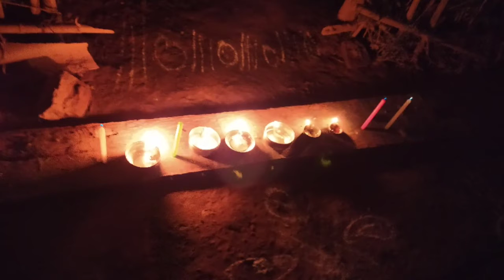దీపాలతో... కరోనా పోవాలి With the lights .. Corona pour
దీపాలతో... కరోనా పోవాలి With the lights .. Corona
 pour
మాన ప్రధానమంత్రి పిలుపు మేరకు ఆదివారం రాత్రి 9.00 గంటలకు 9 నిముషాలు పాటు దీపాలతో, టార్చిలైట్ తో , కొవ్వుతులతో  గ్రామీణ ప్రాంతాల్లో సైతం స్వచ్ఛంద గా ముందుకు వచ్చారు.     భారతీయులు అందరూ
ఐక్యంగా ఉండాలని చప్పట్లు తో  తెలిపారు.
కరోనా పోవాలి ...కరోనా పోవాలి...అని కోరారు

At 9 pm on Sunday night at 9 pm on the call of the Prime Minister, he volunteered in the countryside with lights, torchlight and fat. All Indians
He said with applause to be united.
Corona Powali ... Corona Powali ... asked